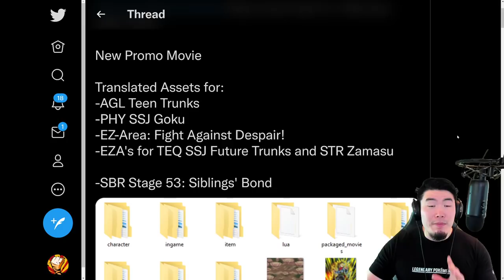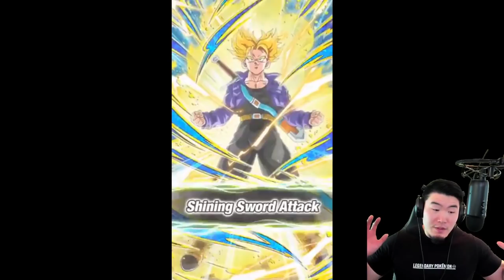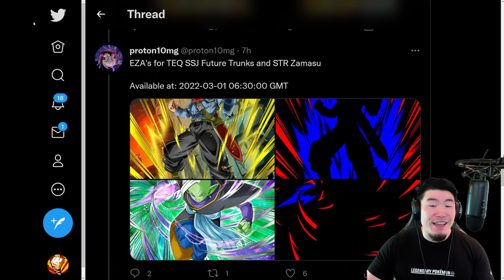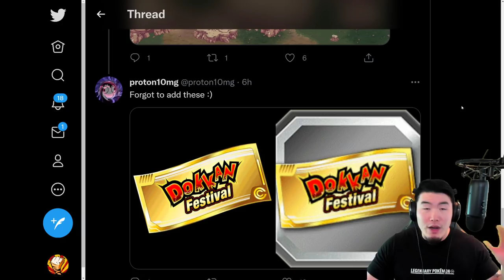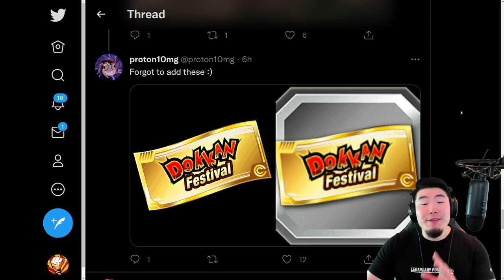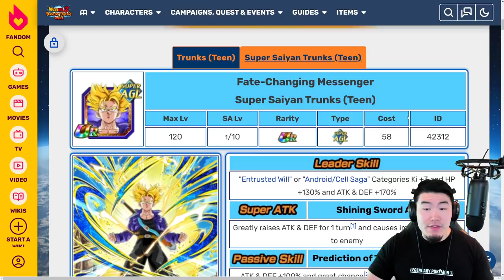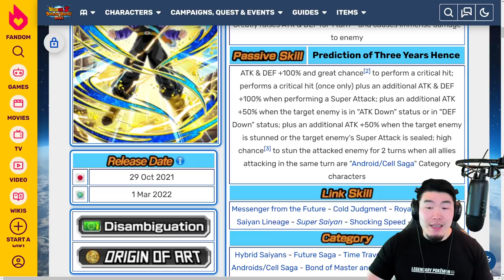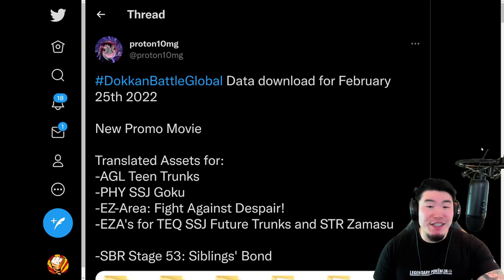GLOBAL DATA DOWNLOAD! SSJ Future Trunks + SBR Stage 53 + F2P Androids 17 & 18 EZAs! (Dokkan Battle)